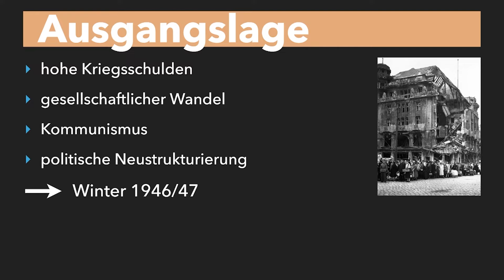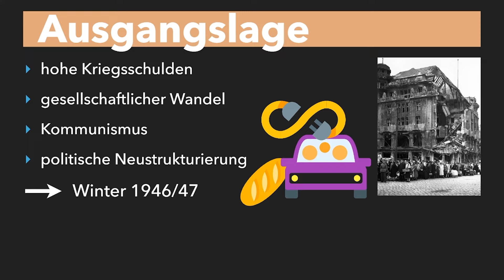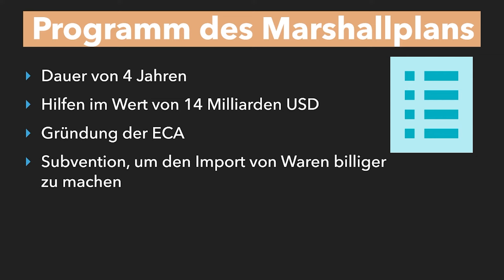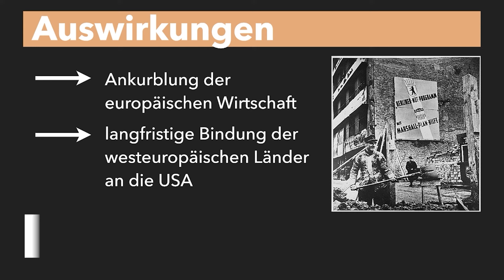Marshallplan einfach erklärt - Bedeutung der USA - Wie gelingt der Neuaufbau - Marshallplan erklärt!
Marshallplan einfach erklärt - Bedeutung der USA - Wie gelingt der Neuaufbau? - Marshallplan einfach erklärt -Marshallplan Geschichte erklärt! Hunderttausende Tote, zerbombte Städte, Hunger und Leid. Der zweite Weltkrieg hinterließ in der ganzen Welt seine Spuren, insbesondere aber in Europa. Doch wie kann sich eine so zertrümmerte und niedergeschlagene Gesellschaft wieder aufbauen? Und was haben die USA damit zu tun? Das erfährst du in diesem Video. Viel Spaß!

❗ JETZT NEU: Unser eigenes Lernheft für Geschichte ist da 😍 Mithilfe des StudyHelp-Verlags haben wir ein Lernheft entwickelt. Es bereitet Euch optimal auf die Abiturprüfung vor. Durch das Scannen von QR-Codes gelangt ihr direkt zu unseren Videos und könnt gleich das passende Video anschauen. Überzeugt Euch gerne selber und schaut mal auf der Seite von StudyHelp vorbei 😀

Das hilft uns besonders gut, beim Scripte schreiben:

🎥 Produktion dieses Videos:
Script: Luka
Präsentation: Luka
Schnitt/Bearbeitung: Flo
Sprecher: Luka